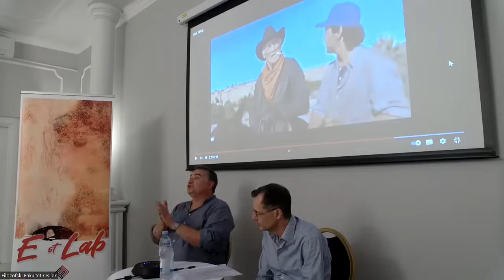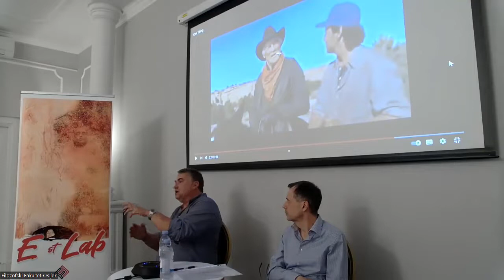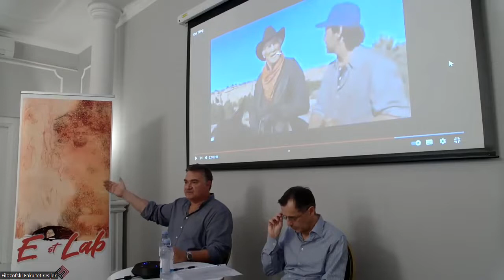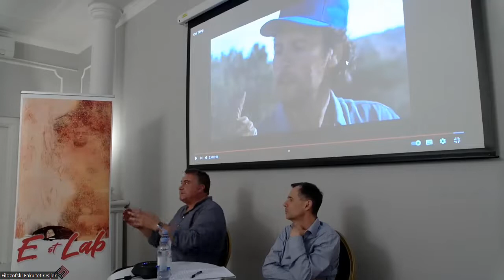EstLab - Smisao života - gost prof. dr. sc. Boran Berčić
Čini li vam se naslov ovog događanja »preuzetnim«? DA… ono u naslovu istaknuto, a koje se pretače u podnaslov s gotovo tautološkom naravi, »preuzeto« je. Od koga? Naravno, od kultna Monty Python Meaning of Life!

No, »stvari« više nisu »humorne«. (Pitanje jest jesu li ikada i bile?) Posebice, ne u doba kada se »nezadrživi napredak« pretvara u »održivi razvitak« i pitanje pukog opstanka čovječanstva. Boran Berčić dionikom je »stvari mišljenja« od posebnog formata. U njegova dva sveska, neskriveno sudbonosnog naziva, naime, otkriva se… Filozofija (2012.) Već čitavo desetljeće udžbenik je to kojemu se neskriveno divimo, ali i koji, što je još mnogo važnije, neprestano propitujemo. Boran Berčić u knjizi daje »obuhvatan pregled glavnih tema i tokova filozofskog mišljenja«. To je »školski opis«… Međutim, nas zanima mnogo više. Možemo li, naime, krenuti od prvog teksta, prvog sveska narečene knjige? Dapače, jedino to i želimo! Dakle, »Smisao života«… Autor će u uvodnom napisu Filozofije ustvrditi »Da bismo znali što trebamo činiti, moramo znati zašto živimo?«  I dalje… »logički gledano, kako bismo znali zašto činimo bilo što, morali bismo znati zašto uopće živimo… Pitanje o ‘smislu života’ jest logička struktura naših razloga za djelovanje«. Je li, doista? I sam se autor o tomu uvijek iznova preispituje, čak i unutar istoga teksta.

Kao osvjedočeni i priznati filozof tzv. »analitičke škole mišljenja«, Berčić »mora« postaviti pitanje upravo na ovaj način. No, mora li doista? On propituje moguće putove prispijevanja do tzv. »smisla života«. Kao postaje na tom putu stoje mu sreća, objektivna svrha, briga za druge i, last but not least, opstanak vrste. No, naravno, da se pitanja o pristupima beskrajno umnažaju. Pripadnici tradicionalnije struje u povijesti filozofije i tzv. »stvari mišljenja« imaju drukčije metode. Naravno, riječ je o starom prijeporu između »analitičara« i tzv. »kontinentalaca«.

Je li smisao života danas tek… »brzina INTERNETA«? Izbjegavanje katastrofa? Ili, opet, ponovno, sreća?? Jer, današnji je svijet suočen s mogućim scenarijem s pretpostavkom: »Kao da nas nikada nije bilo«… ili »A što kada/ako više nema ničega iza? (Paić)« Apsurdnost života kao konstanta (Nagel, Camus) pokazuje da »život nema smisla s velikim S«, reći će Berčić. Ali i.. »puno je stvari u životu koje ga čine smislenim«.

O svemu ovome razgovaraju, u okrilju EstLab-a, Boran Berčić i Marijan Krivak, kolege, prijatelji sa studija filozofije u Zagrebu iz davnih, dragih nam 80-ih…

mk